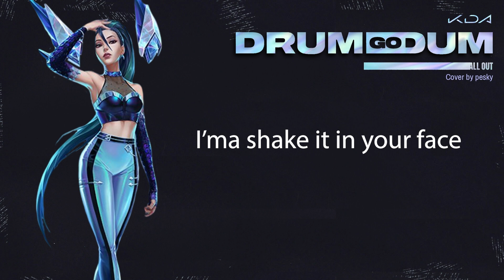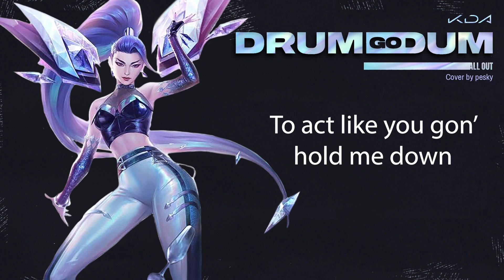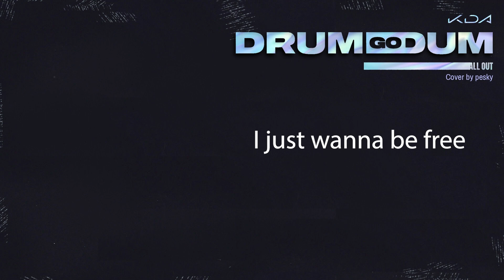K/DA - Drum Go Dum (cover)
Kai'sa one-trick btw

Woooo this one was difficult. It's much different than the normal stuff that I do and I wanted to perform it with a little more power than the original. It took a lot of time to tweak it enough to where I was satisfied with the way it sounds so here we are finally LOL Only one more K/DA song left to cover and I'll have done the entire EP wow

This song was recorded and mixed using ProTools by me.
Want to help support me?

Hi, I’m Pesky and I’m a YouTuber, Twitch streamer, and singer. I play games like Overwatch, Rainbow6 Siege, and other variety games! I stream on Twitch and I upload highlights/reviews here on Youtube.

Pesky

Be Devils Clan - A new clothing line that's bursting with Japanese-influenced style & trend